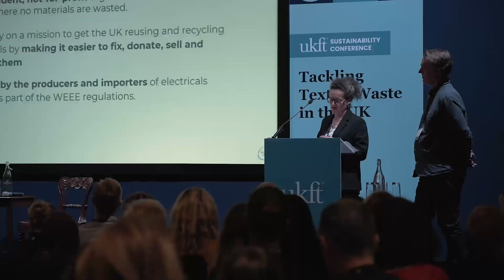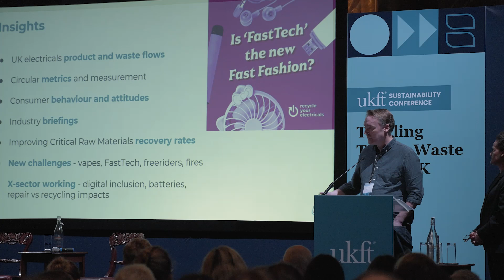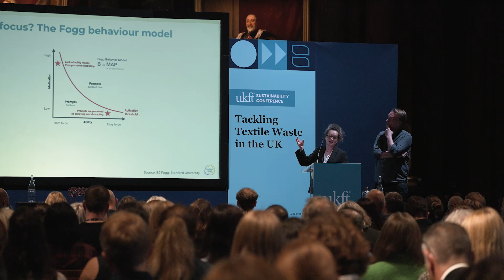5. UKFT Sustainability Conference 2024: How EPR could work in fashion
Scott Butler and Vanessa Gibbin from Material Focus explored how an existing EPR schemes for electricals could inform the future of a textile policy in the UK.